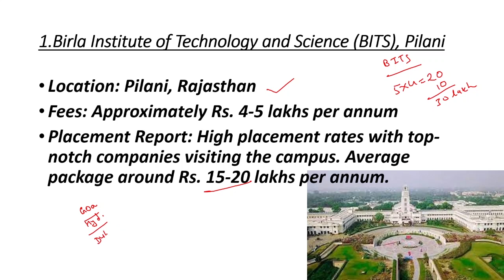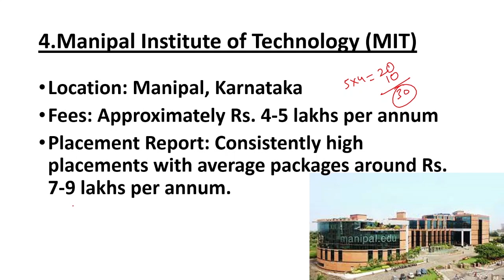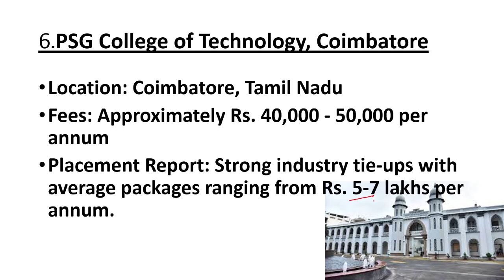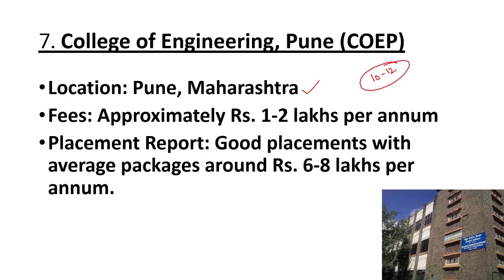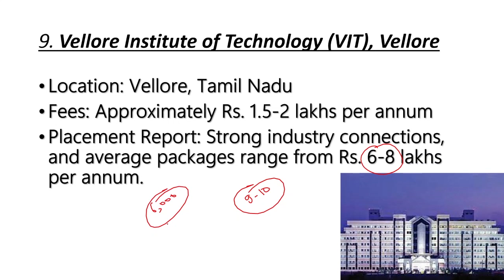Top Engineering Colleges Other Than IIT and NIT | Top Enginerring Collage with High Placement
top engineering colleges other than iit and nit